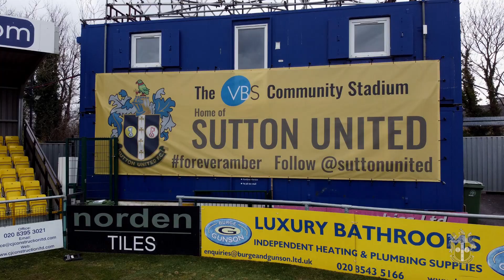PRE MATCH Steve Morison previews away trip to Braintree 25/10/24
Photography - Paul Loughlin